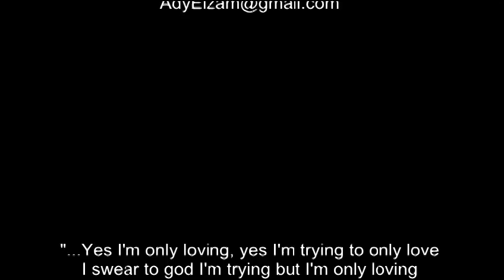Iran we love you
Hey, Hey, my name is Ady and i'm from Israel, I did this video to tell you about me... :)
...I believe that for us (Human Beings) to live in peace, we need to know each other
...so the most simple way I know is to post a video of myself telling my story
I hope more people will join me in this journey...